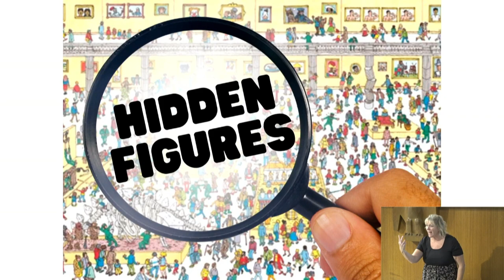Pastor Jacob's Sermon [9-22-24] - Hidden Figures: Bezalel & Oholiab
This Sunday we launch a new sermon series taking a look at the hidden figures of Scripture! In the 31,102 verses of Scripture there are characters that get only a passing reference and are quickly forgotten. Take Bezalel and Oholiab for example! They are only mentioned in Exodus 31 but these two men with hard to pronounce names are called by God for a specific purpose, and perhaps God is calling us too.

233 W Harrison Ave.